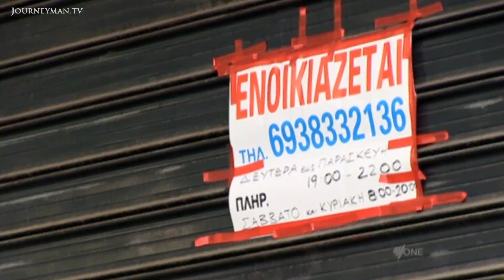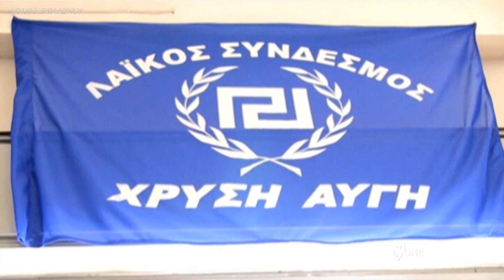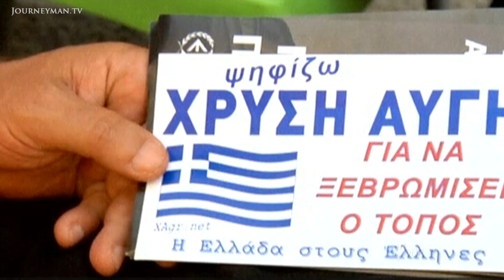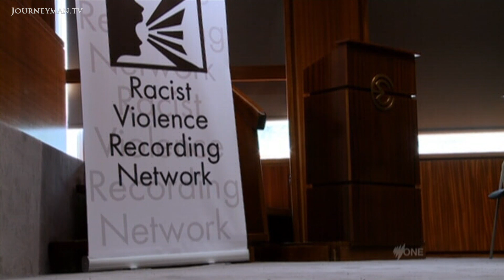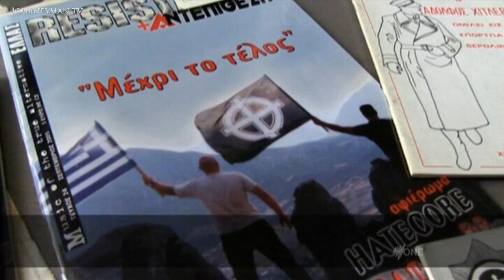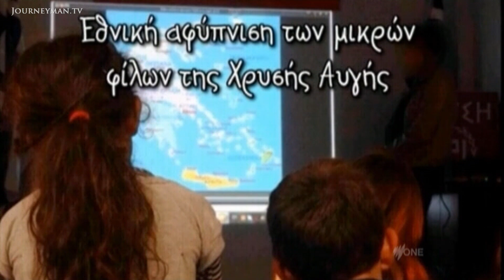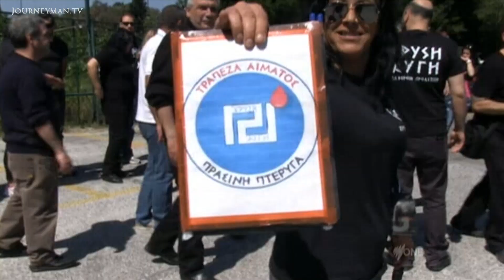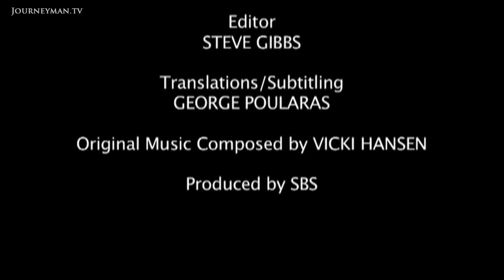Is Greece Turning Into Nazi Germany?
Thug Politics (2013): The rise of the Golden Dawn political party, they claim they are saving modern Greece, but are they preaching a neo-nazi ideology?

Greece must cut 4,000 jobs to earn its next bailout payment. But with each cut the government's control in the country is weakening, as the desperate populace turn to vigilante governance, Golden Dawn style.

As cuts bite ever deeper in Greece, many Greeks feel that the government can no longer provide the protection and services needed for a strong civil society. And in this frightening power vacuum the people have turned to another power: "If I get burgled or I have a problem and I call Golden Dawn, in zero time they are here," says local shop owner, Mathina. But Golden Dawn aren't just an over-active neighbourhood watch: "We are ready to open the ovens! We will turn them into soup." It's statements like these, from a Golden Dawn member running for parliament, that has immigrants in Greece living in fear. And their threats are not idle. Immigrants dragged out of A&E, businesses ransacked and racially-segregated soup kitchens have become commonplace. The checking of people's papers on the streets is scarily reminiscent of Nazi Germany or Stalin's Russia. "Greeks are hungry, foreigners are hungry. In the end one will eat the other," Mathina says simply. As more locals like Mathina turn to Golden Dawn for support it begs the question; at what cost is Greece's tough economic medicine coming?